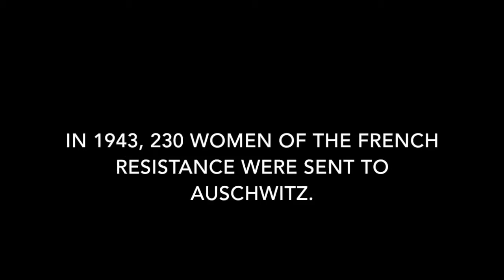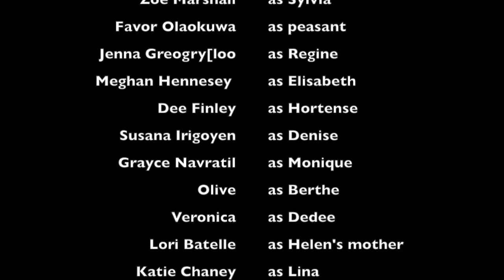Who Will Carry the Word Trailer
Cottey College performs this play about the holocaust and its tragedies February 19-20, 2016 in the Haidee and Allen Wild Center for the Arts Auditorium. Directed by Laura Chaney.